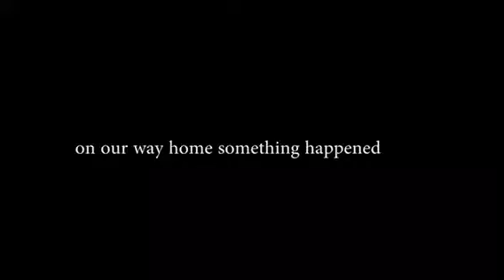Ferns Stupid Massive Adventure